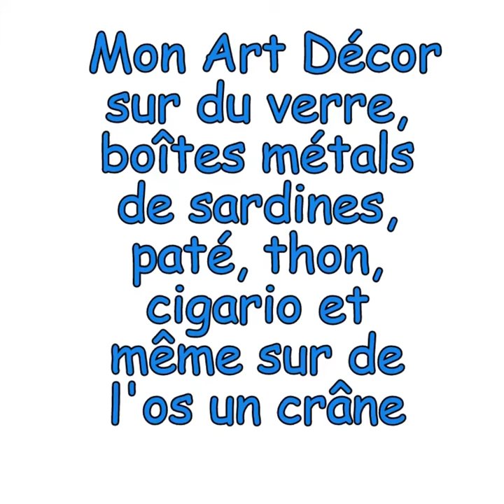Art Decor Texture on Recycle Stuff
For the texture I used tile cement with a spatula, let dry for a few minutes then I sprinkle baby powder/talc or corn starch and on the mold, on the cement after I sprinkle with powder I flatten/level go through it with a finger which also has powder and then I press down the mold...
Also can be directly carved onto it.
Let dry over night, sand a little bit and proceed with any color decor such spray paint or acrylic paint in tube with a brush...
The 2 (3) final steps is a clear spray paint for cars!! YES! It works all weather long lasting seal.
Then I add the gilding wax and for last glue the AB beads...